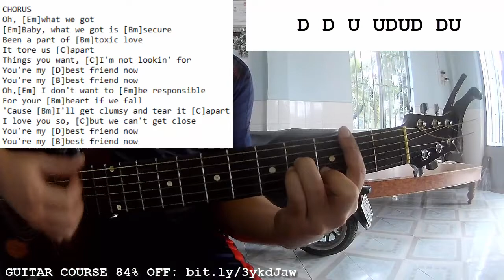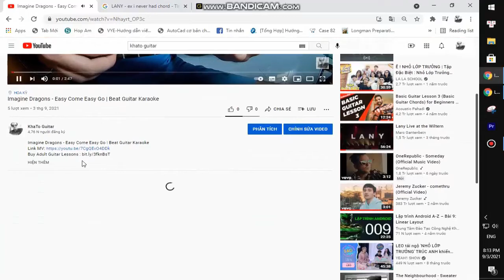The Weeknd - Best Friends | Guitar Tutorial